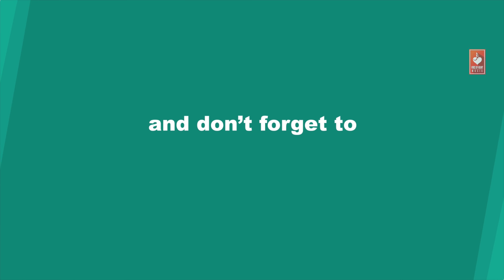Desi Brand | Sunil Guladi | Anjali Raghav | Haryanvi songs Haryanavi 2017 | VOHM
Desi Brand Latest Haryanvi Songs Haryanavi 2017. Starring with Sunil Guladi, Anjali Raghav. Sung by Sunil Guladi. Directed by Rajdeep. Music Label by Voice of Heart Music.

Song: Desi Brand ( FULL HD )
Starring: Sunil Guladi, Anjali Raghav
Singer: Sunil Guladi
Compose: Sunil Guladi
Lyrics: Banti Gill
Mixing & Mastering: Sonu Dugesar
Director: Rajdeep
DOP: Amit Bishnoi
Assistant Director: Fun-D, Jaideep Gill & Parveen Aware (PK)
Edit & Color Grading: Parveen Sword
Light: Frees Frame Productions
Special Thanks: Raghbir Guladi, Manoj Ujhana, Jasbir Nain & Jai Bhagwan Nain, Anil Gill
Promotion: Navi Baadliwal & Prateek Goyal 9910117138

Production Contact
Mr. Sanjay Panchal (MD)
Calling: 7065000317